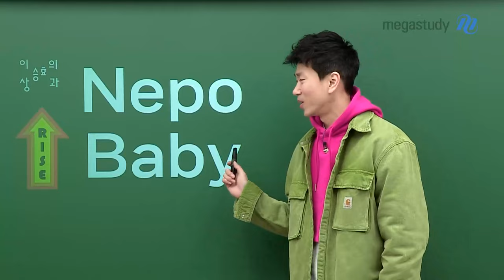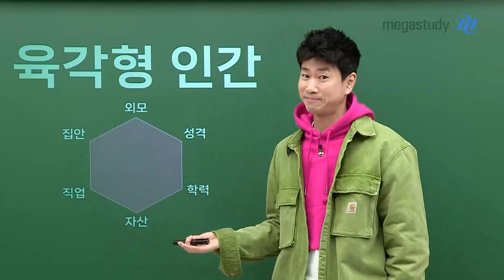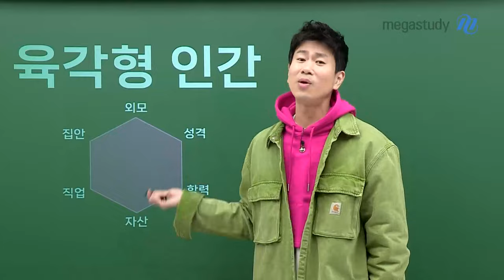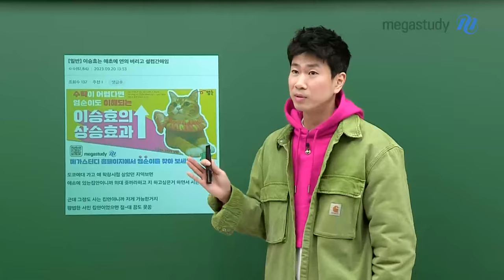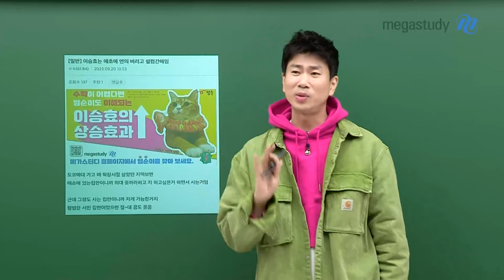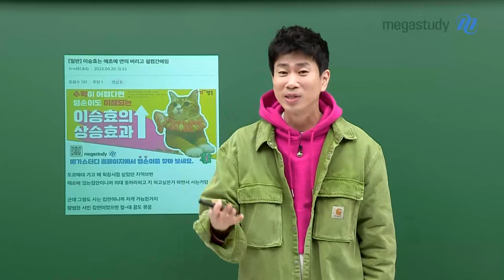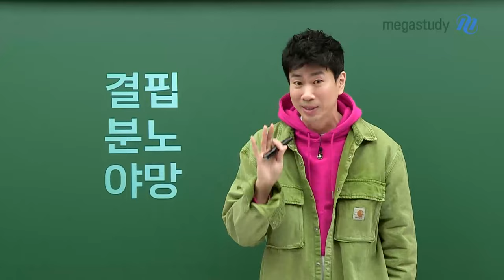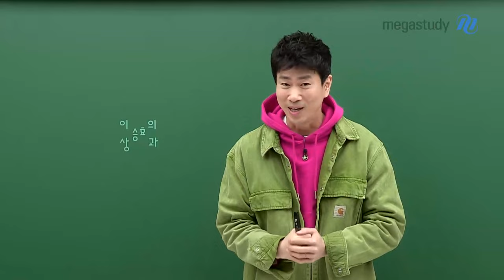[메가스터디] 수학 이승효쌤 - 내가 nepo baby라면? 평범한 서민집안이라면?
2024년 시작하면서 여러분들이 힘내서
더 높은 꿈을 향해 나아가는 데 도움이 되고자 영상을 준비했어요:)

선생님이 도전을 하기 시작한 이유에 대해 이야기 해줄게요

행복은 마음에 달려있어요

내가 가진 것에 만족하면서
내가 노력해서 얻을 수 있는 것에 만족하고 행복해하면서 살아갔으면 좋겠어요